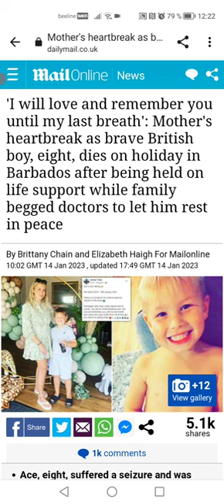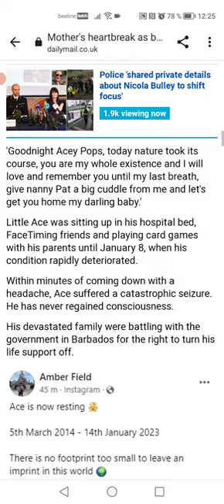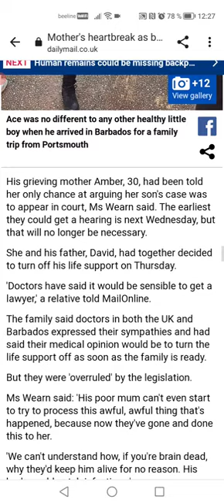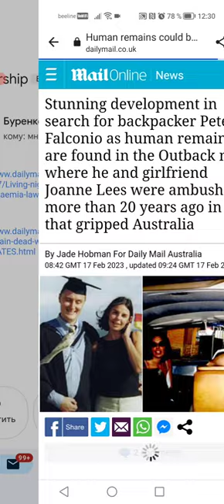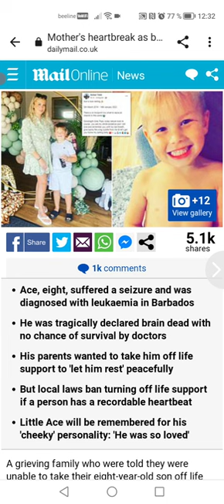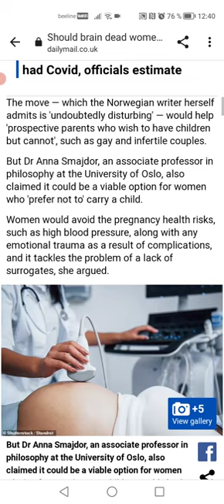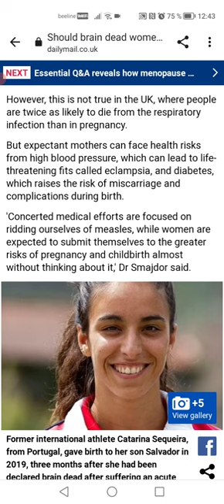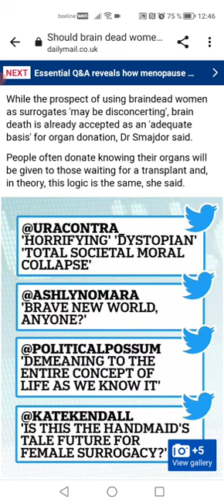The More and Gore of the UK